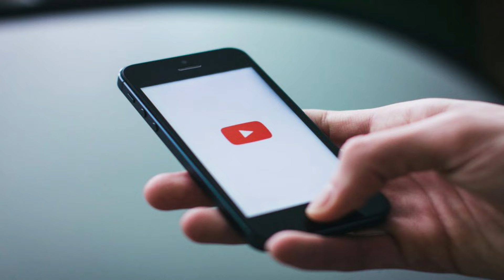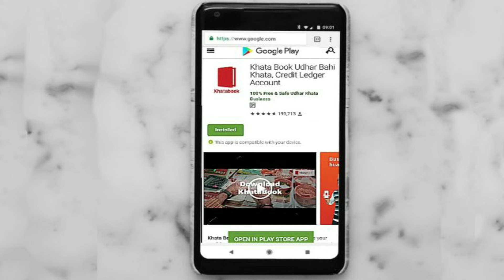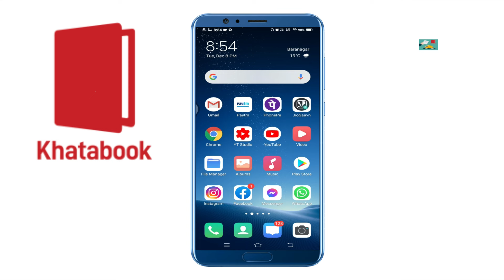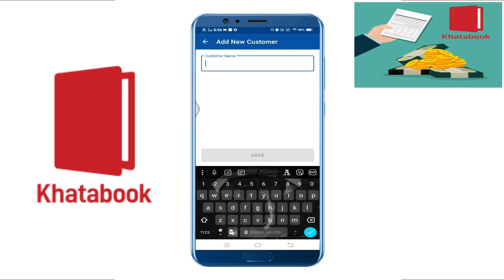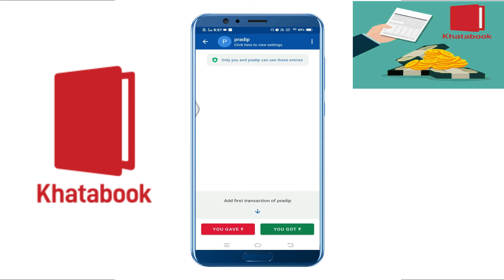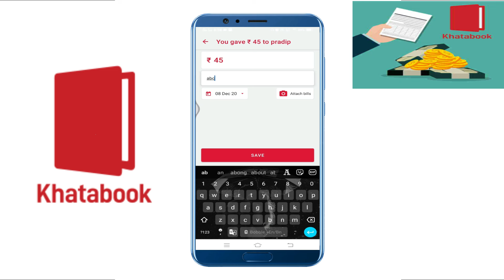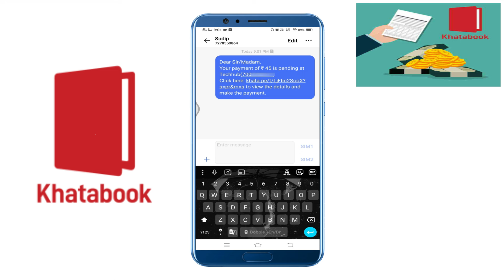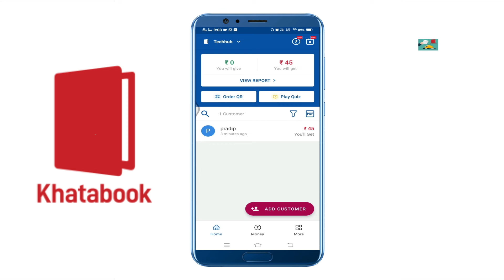Khatabook App || Detail Information in bengali || Techhub bengali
How to use khatabook app in bengali . Give detail in information in bengali about this app .watch this video till end.

If You Like This Video Please Dont Forget to

Concept & Voice :Sudip
 Editing : Pradip